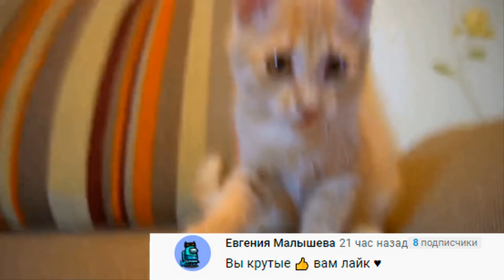РАЙ ИЛИ АД? СИМУЛЯТОР БОГА 😨 Симпл Димпл ПРОТИВ Поп Ит ЭВОЛЮЦИЯ БАЛДИ БАЛЕРИНЫ МАКСИМАЛЬНЫЙ УРОВЕНЬ